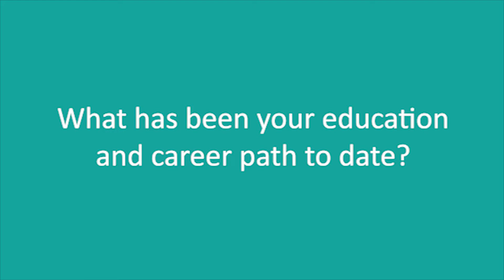Inspiring Clinical Academic Careers: Dr Ifeoma Offiah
Dr Ifeoma Offiah is an NIHR Clinical Lecturer and Registrar in Obstetrics and Gynaecology working at Southmead Hospital in Bristol and the University of Plymouth. Her primary research area of interest is Bladder Pain Syndrome and identifying novel therapeutic targets for its management.

This interview is part of a series on the Clinical Academic Training Hub (CATCH) which brings together inspiring stories of how current clinical academics entered their fields to illustrate the diversity of roles fulfilled by those in the profession. Clinical academics come from all backgrounds and every clinical academic post is different, depending on the specialism, experience, and interests of the individual.